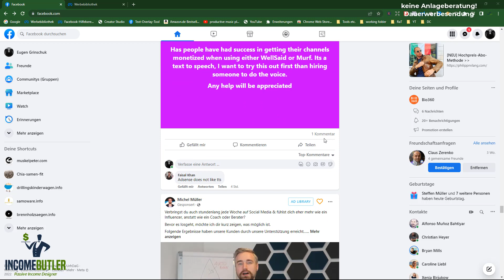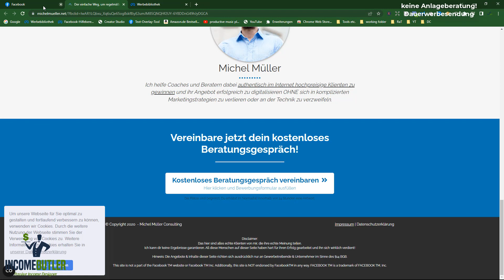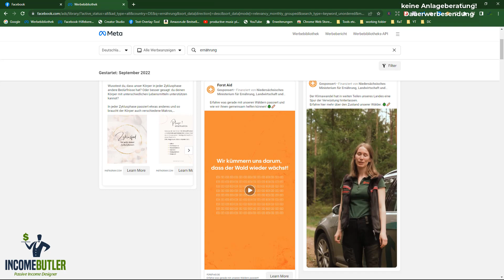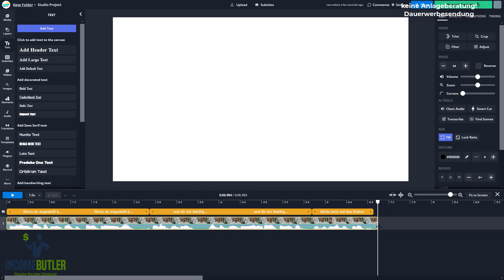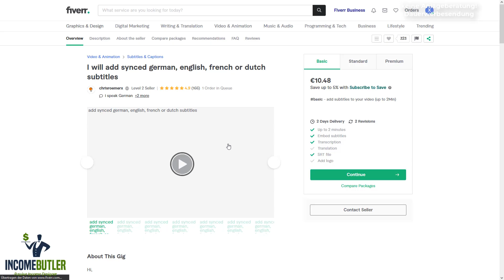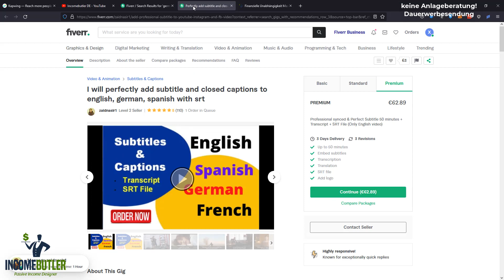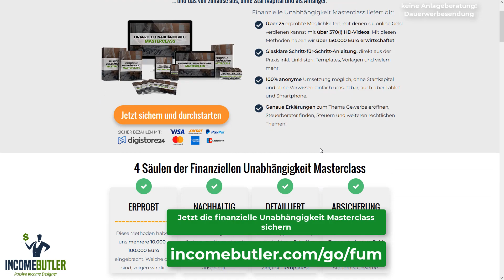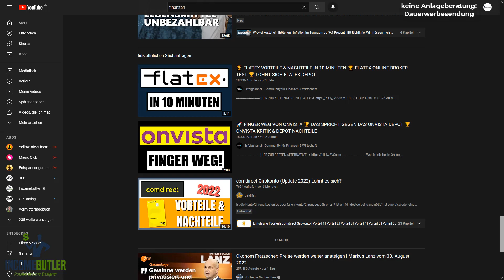*NEUE METHODE* 4000 € im Monat 😍🚨 Online Geld verdienen für Anfänger als Komplettanleitung!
Mit dieser neuen Methode kannst du relativ einfach viel Geld verdienen. Mit dieser Komplettanleitung können selbst blutige Anfänger Online Geld verdienen. Damit wird das Geld verdienen im Internet viel Spaß machen.

Durch dieses Tutorial wirst du einfach Aufträge gewinnen und damit Online Geld verdienen können. Damit kannst du dir ein zweites Standbein aufbauen und es ist eine seriöse Heimarbeit.

➤ Passives Einkommen mit Cannabis mit bis zu 60% Performance pro Jahr